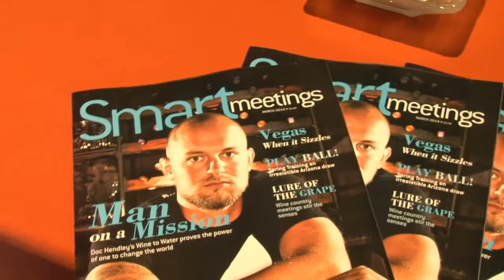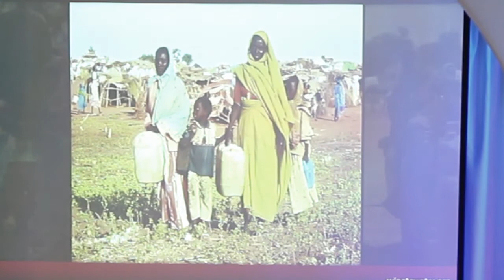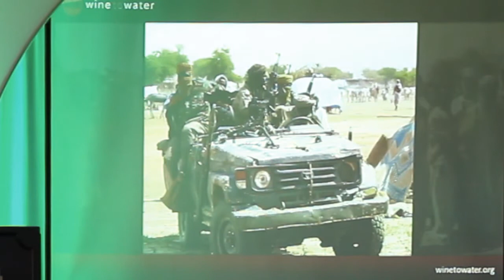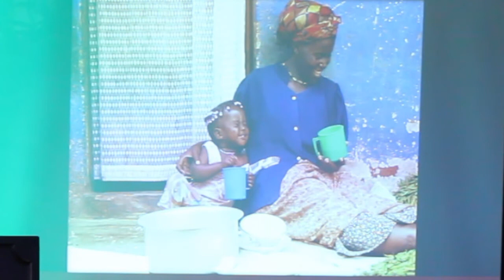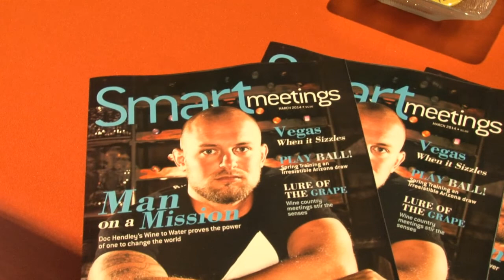Doc Hendley Wine to Water Charlotte